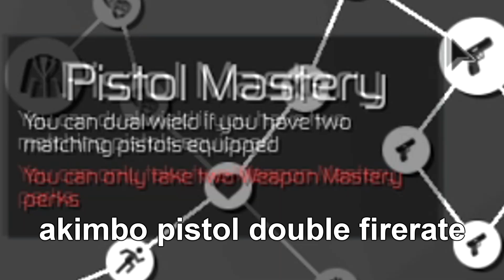[Short]Entry point - akimbo updated[Earrape warning]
pistol buff